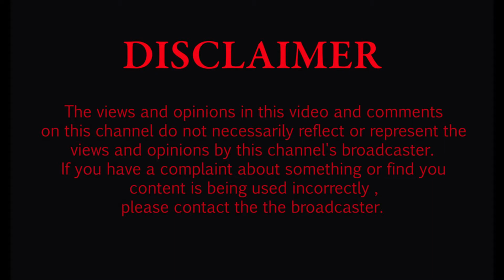The Ishes Podcast Episode 3 | Do our parents know us? | Polygamy | Beliefs | Building A Relationship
The Ishes Podcast (Est 2021) hosted by N McBunda co-hosted by Nelejah and the Voice of God (Kegoloza)

Episode 3

In this episode we touch on parents knowing who their kids are exactly in society and outside their homes, our views and opinions about polygamy, the impact of religion in our lifestyles and what is building a relationship all about.

PLEASE NOTE SOME OF THE VIEWS EXPRESSED ARE JUST OPINION , AS THEY MIGHT NOT BE FACTUAL. WE ARE INDEEDLY OPEN TO BE CORRECTED.

THE ISHES PODCAST - @the.ishes.podcast

N McBunda - @n_mcbundaofficial

Nelejah - @iamsenele

Voice of God - @kegoloza